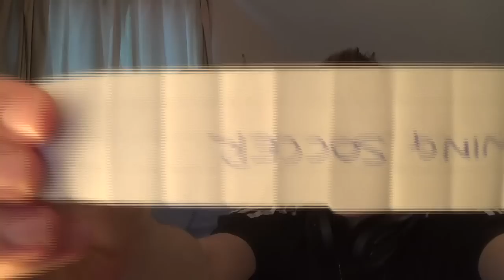'OWW MY ARM' | Swing Soccer (with Zerkaa)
Become a Member Become a Member LEAVE A LIKE FOR SWING SOCCER!